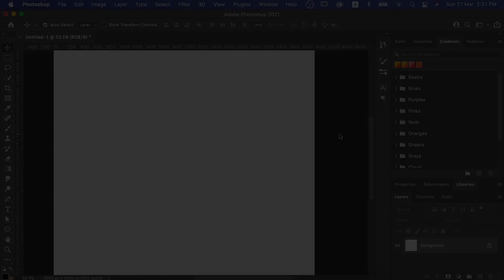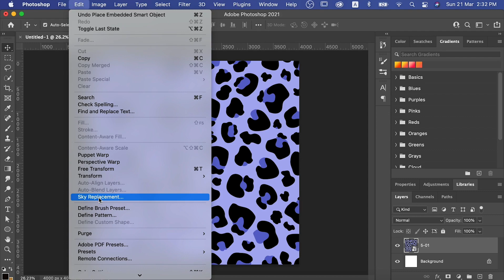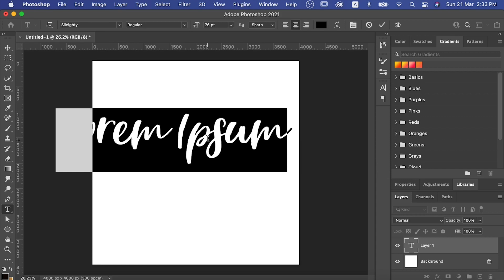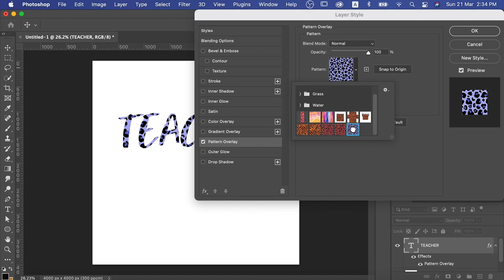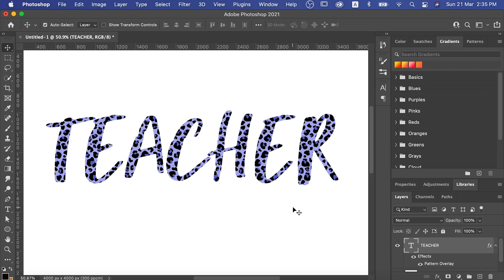How To Add Pattern To Text In Photoshop